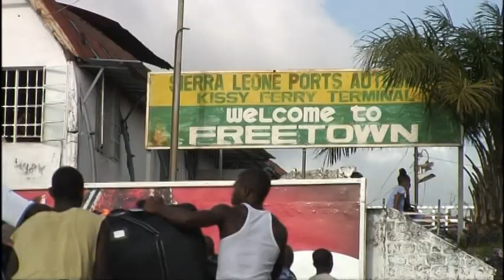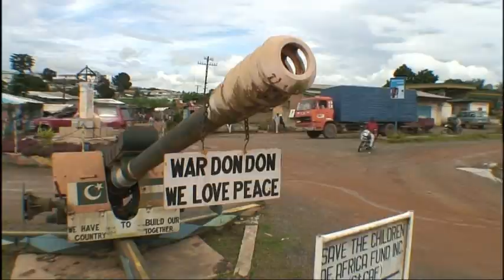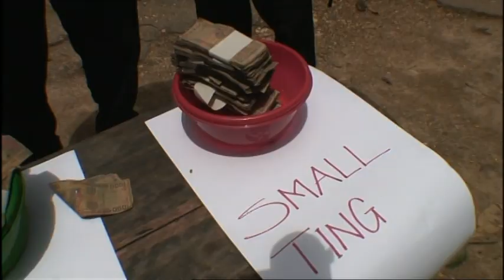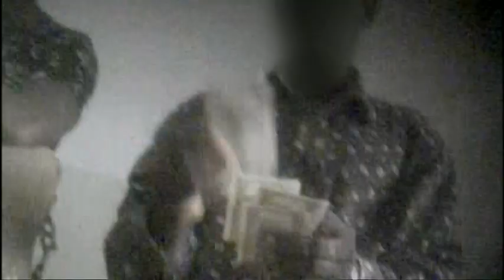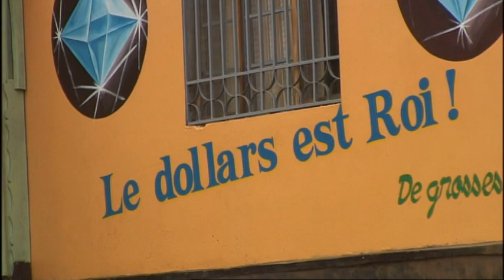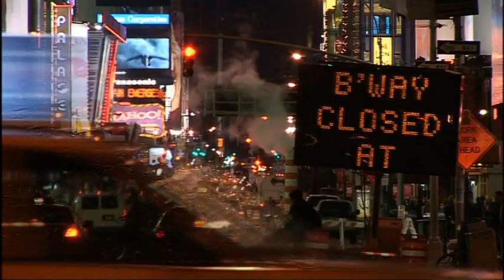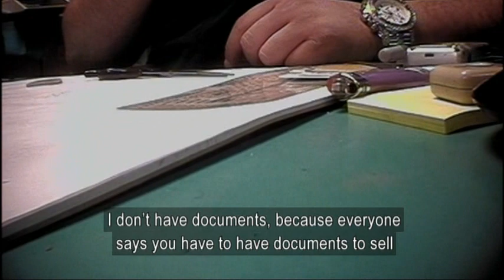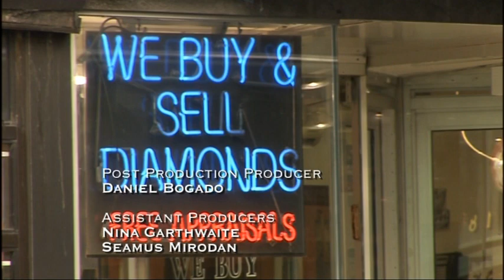Blood on the Stone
A documentary on Blood Diamond (2006) Blu-ray extras. Subtitles attached.